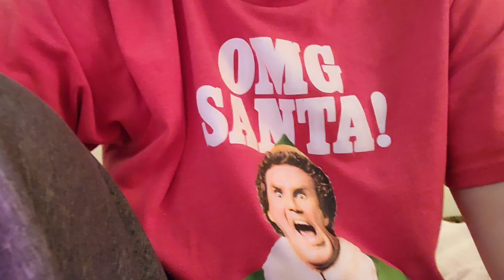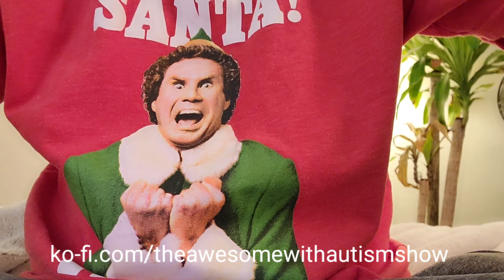VLOGMAS Day 7: Take This Very Seriously Especially During The Holidays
It's vlogmas everybody! Yes, I have decided, at the perfectly perfect perfectest time to vlog everyday for the next 24 days straight until Christmas Day. I mean, we're only in the middle of the biggest pandemic since 1918 and currently experiencing an incredible second wave of COVID-19 spread in every country in the world. No big deal, right?

With that in mind, let's spend today with some self-care and soccer.

Welcome to The Awesome With Autism Show! I am your host, Nichole, autistic mom and wife at large, and here to discuss, report, and document life on the spectrum, and add humor to the world.

// MAIL //

Send me your unwanted computer cords, chargers, and other wires that somehow managed to stake claim in your home despite your fervent protest.

// CREDITS //

Editing Software: Kinemaster
Graphics: Adobe Sparkpost
Equipment: Samsung S20 Ultra 5G, GoPro Hero 8 Black